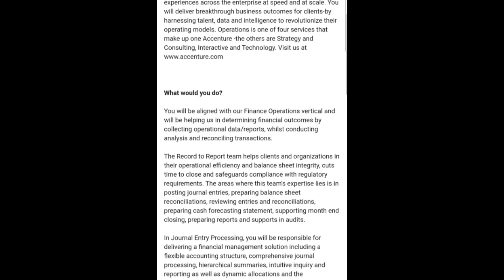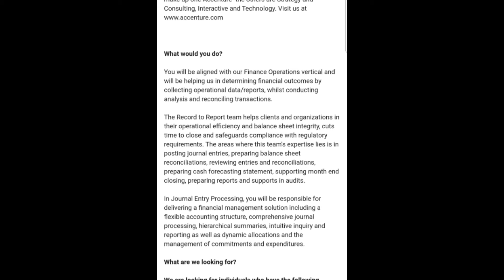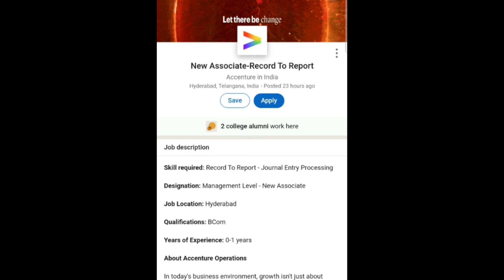Accenture:- New Associate-Record to Report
In this Video, you will get to know Accenture:- New Associate-Record to Report Job...

After Watching this Video, you'll get to know all about Accenture:- New Associate-Record to Report, Educational Qualifications, Skills, Experience and so on...